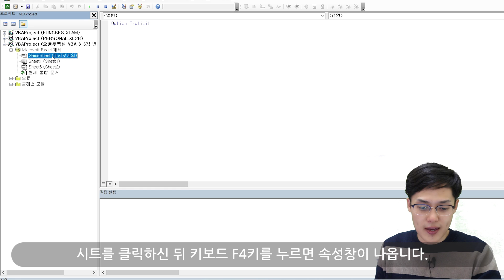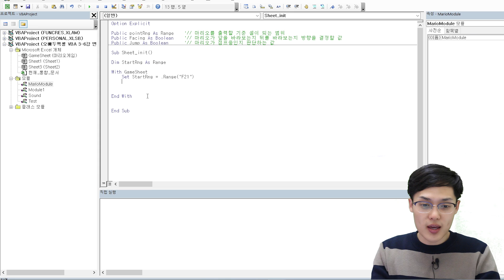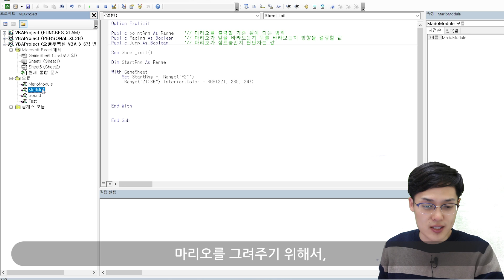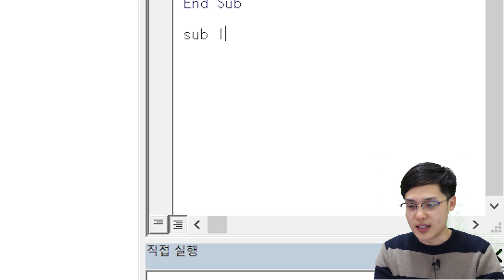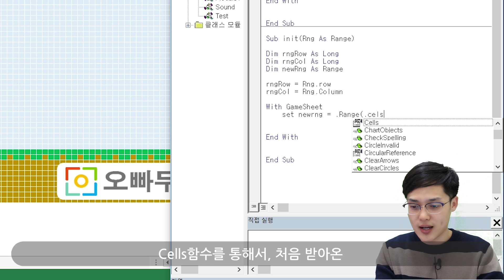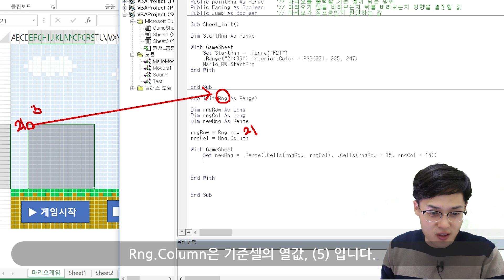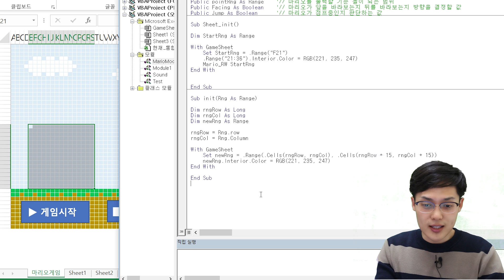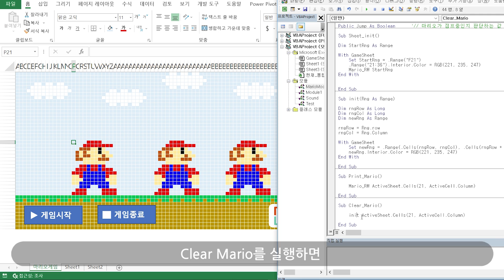본격! 엑셀 마리오게임 만들기 - 변수와 초기화면 설정 | 오빠두엑셀 VBA 3-6강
이전 강의까지는 마리오게임을 만들기 위한 Sub모듈에 대한 강의였습니다. 이번강의부터는 본격적으로 마리오게임을 만들기 위한 첫번째 내용으로, 변수와 초기화면설정에 대해 알아보겠습니다.

Song: Ehrling - Champagne Ocean (Vlog Music No Copyright)